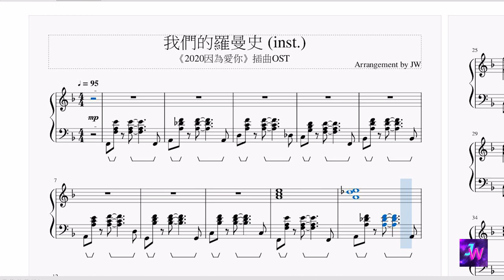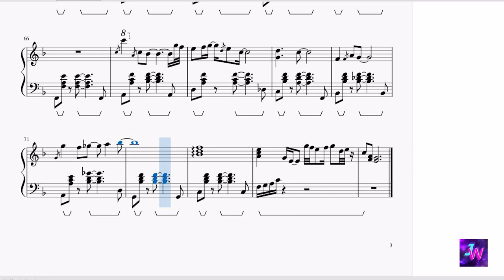[2020因為愛你/Because of You] 插曲OST 翻玩Fun Ones – 我們的羅曼史Our Romance (鋼琴伴奏Piano Inst.)